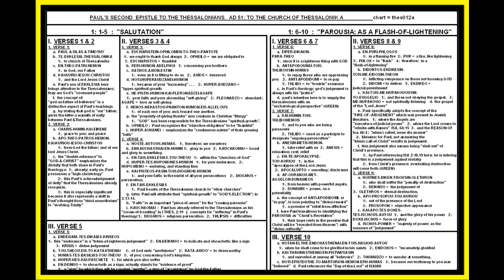II THESSALONIANS: "CHAPTER 1:1-10" ; "THE APOCALYPSE" ; LESSON #29